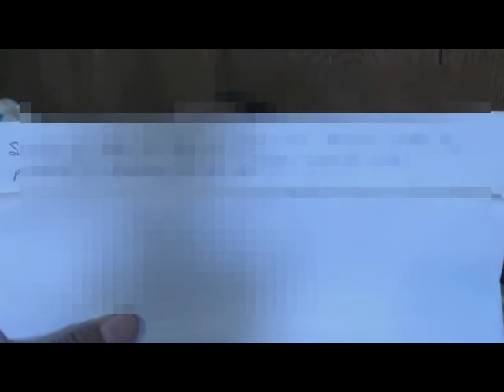388 Psicóloga Ery Cervantes. Encontramos el miedo al mar y a las alturas en dos vidas pasadas.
Hipnosis por  Master  Ery Cervantes. La paciente asiste debido al miedo a las alturas  y al mar. Baja autoestima.

HIPNOSIS - TERAPIA de Regresión y Vidas Pasadas "sanando desde el origen"  Puebla 25 26 y 27 de sept. - Cancún  del 21 al 24 de oct. En noviembre  del 19 al 22 CURSO INTENSIVO DE HIPNOSIS . Regresión y Vidas Pasadas. en Aguascalientes México.

¿Creación de la mente? ¿Imaginario? ¿Placebo psicológico? ¿Sugestión? No importa el nombre que le queramos dar al procedimiento. Imaginación y recuerdo son dos respuestas mentales del cerebro, y la única manera de saber si es lo uno o lo otro, es cuando la información se puede corroborar históricamente. Y eso estaría muy bien hacerlo cuando se trata de escribir un libro de historia, y no del desarrollo una terapia, pues sería equivalente a decir que hay que tirar a la basura todos los placebos que tienen en los hospitales para sanar enfermos altamente sugestionables. Si el paciente está enfermo por un imaginario, entonces un imaginario también lo puede sanar.

LA HIPNOSIS CLÍNICA ha demostrado que los resultados son a largo plazo, tal como se puede ver en los testimonios que se han  publicado en  este canal  y  en la página de uno de mis maestros AURELIO MEJIA (algunos con 10 años de experiencia).

PARA QUE MAS PERSONAS SANEN POR MEDIO DE LA HIPNOSIS HAZ CLIC EN LA MANITA QUE SEÑALA HACIA ARRIBA.